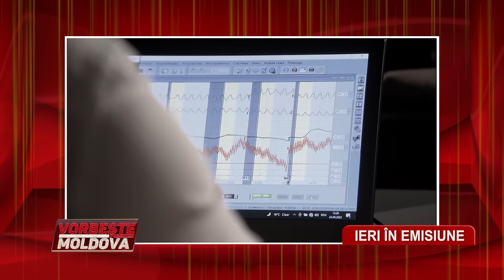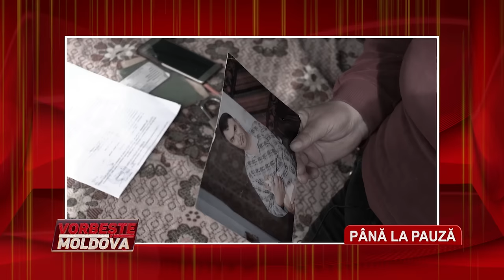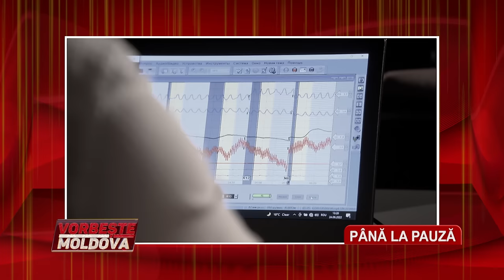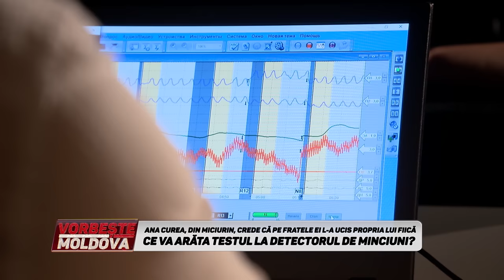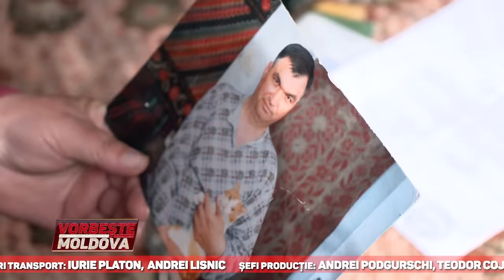VORBEŞTE MOLDOVA: RĂZBOI DUPĂ MOARTEA LUI DUMITRU (partea 2)